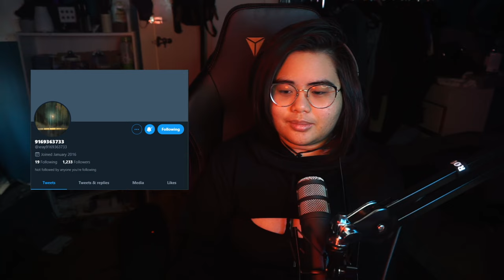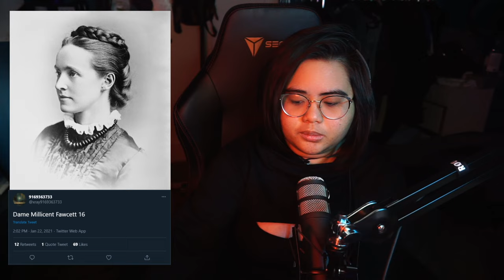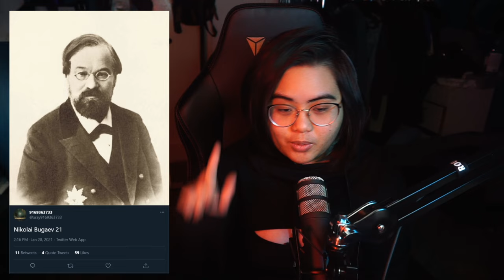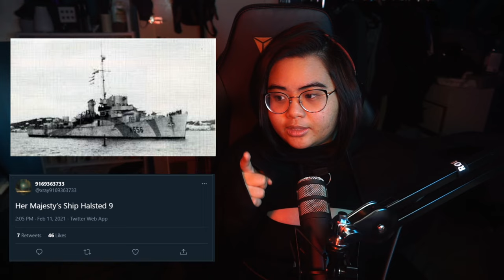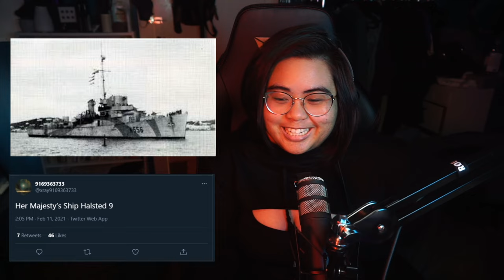OXENFREE 2021 ARG?!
Oxenfree is a supernatural, horror, scifi game developed by Nightschool Studios. Currently they are running an alternate reality game (ARG) that involves dropping clues on the @xray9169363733 twitter account. So far, the current clues are a GIF of the 4 Phases of the moon, the letter N, "Dame Millicent Fawcett 16", "Nikolai Bugaev 21", "James Cook 9", "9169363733" which the phone number that plays a message when called, and lastly "Her Majesty’s Ship Halsted 9".  All of the clues seem to be converging to June 11th, but there also seems to be something more. We still have an undeciphered voice message and many more layers of clues to come.

So come on this investigatory journey with me to find out what a 19th century English feminist, a Russian Mathematician, an American Confederate Commander, a phone number, and a ship all have to do with this brand new 2021 ARG from the makers of Oxenfree.

This ARG is a trail of clues leading to a reveal (hopefully). I think it currently has something to do with the news of the Oxenfree TV show coming to light.

Timestamps:
0:00 - intro
1:36 - first clue (GIF)
3:07 - Dame Millicent Fawcett 16
5:41 - Nikolai Bugaev 21
10:21 - James Cooke 9
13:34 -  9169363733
16:13 - Her Majesty's Ship Halsted 9
20:52 - Outro

PC Specs:
Processor: Intel i7 8700k @4.8 gigahertz
Cooling: Corsair Hydro Series H150i
Motherboard: Asus Prime Z370-A
GPU: EVGA GeForce RTX 2070 XC Gaming, 8GB
Capture Card: Elgato HD 60 Pro
RAM: 2 x 8GB G.Skill Ripjaws V
HDD: 2 x 1TB Western Digital
SSD: 250GB Samsung Evo 2.5
PSU: EVGA SuperNOVA 750 G1 80+ GOLD 750W, Fully Modular
Case: NZXT H440 Mid Tower Case, Matte Black